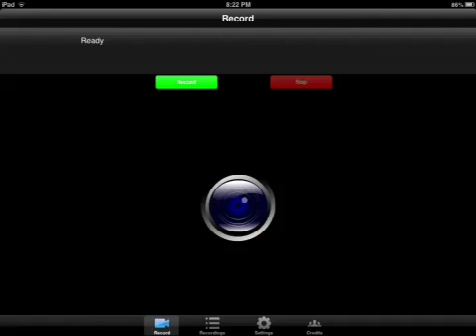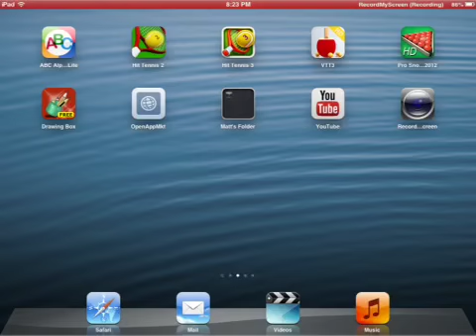Sonic The Hegehog Speed Painting on Ipad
Bro, I'm Sonic, Sonic the Hegehog